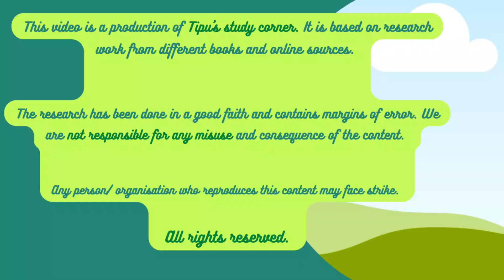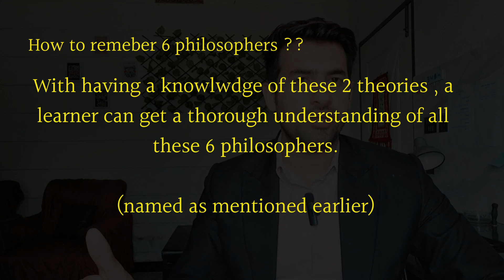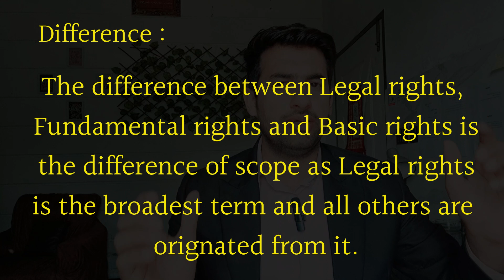Episode # 11 Legal Rights & Duties | Will & Choice Theory | Law Kinds | Intro. to Law| LLB (PART-1)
🎓 Welcome to Episode #11 of "Legaway with Numan," your premier source for legal education and insights. In this episode, we embark on a comprehensive journey through the intricate realms of law, focusing on the foundational concepts of Legal Rights & Duties, Will & Choice Theory, Law Kinds, and an Introduction to Law, specifically tailored for LLB students (PART-1).

Timestamps:
0:00 Brief Summary
0:59 Channel Introduction
1:24 Definition & Concept
2:44 Legal Rights
3:57 Senses of Legal Rights
5:29 Essentials of Legal Rights
7:13 Duty& Rights Linkage
7:53 Obligation & Duty differences
9:24 Kinds
10:23 Conclusion

Legal Rights are the entitlements of individuals or groups that are recognized and protected by law. Conversely, Legal Duties refer to the obligations imposed by law upon individuals or groups to act or refrain from acting in certain ways. Understanding the interplay between rights and duties is essential for navigating the complexities of the legal system.

We delve into the Will Theory of legal rights, which posits that rights are based on the choices and intentions of individuals. Proponents of this theory, such as Hohfeld and Wesley Newcomb Hohfeld, argue that legal rights derive from the willful actions and intentions of individuals, emphasizing autonomy and freedom of choice.

On the other hand, Choice Theory suggests that legal rights are based on the principle of maximizing individual welfare or utility. Scholars like Ronald Dworkin and H.L.A. Hart advocate for this theory, emphasizing the importance of societal welfare and collective decision-making in shaping legal rights.

As we explore the diverse array of Law Kinds, we shine a spotlight on the various branches of law that govern different aspects of human interaction. From Criminal Law, which deals with offenses against the state, to Civil Law, which governs disputes between individuals or entities, each branch of law serves a unique purpose in upholding justice and order in society.

Additionally, we examine Constitutional Law, Administrative Law, and International Law, each with its own set of principles and legal frameworks. Understanding these distinctions is crucial for any aspiring legal practitioner, providing a solid foundation for navigating the complexities of the legal landscape.

Join us as we navigate the labyrinth of law, one episode at a time. Welcome to Legaway with Numan, where legal enlightenment meets intellectual exploration. 📚✨